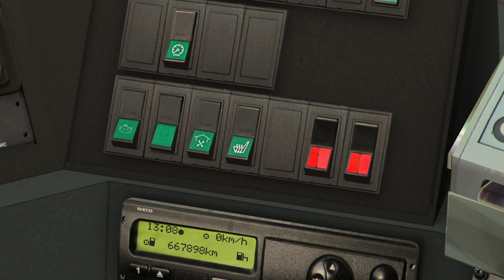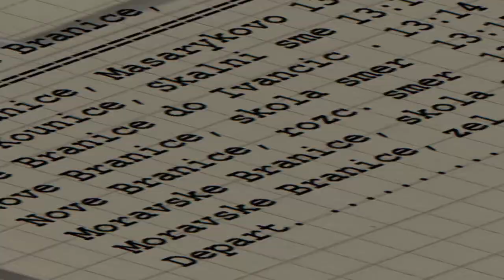OMSI 2 | Dolní Kounice | Linka 154 | Karosa C954E